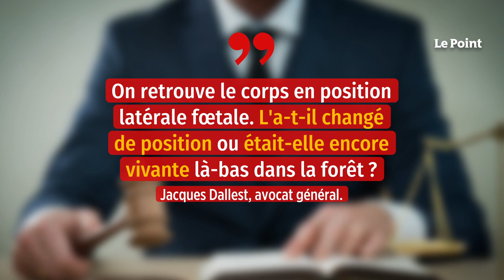Meurtre de Maëlys : perpétuité requise à l’encontre de Nordahl Lelandais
Au terme d'un réquisitoire d'un peu plus de deux heures, Jacques Dallest, l'avocat général, a réclamé la réclusion criminelle à perpétuité à l'encontre de Nordahl Lelandais, assortie d'une période de sûreté de vingt-deux ans. Le maximum encouru par l'accusé, qui comparaît pour l'enlèvement, la séquestration et le meurtre de la petite Maëlys ainsi que pour des agressions sexuelles sur deux de ses petites-cousines durant l'été 2017. Le représentant du ministère public est d'abord revenu sur la personnalité de Nordahl Lelandais, cet homme qui « ne fait rien », qui « vit des indemnités pendant que les autres travaillent ».